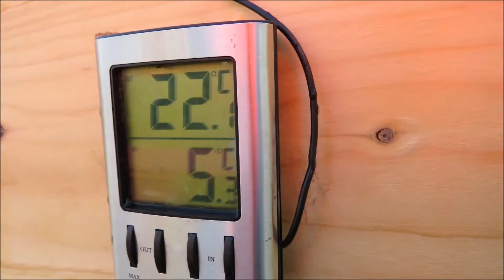Odlingsårsberättelse 2016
Jag är van från föreningslivet att skriva årsberättelse och även återge den i bildform. Därför kommer här ett sammandrag i bilder av det jag gjort under odlingsåret 2016.